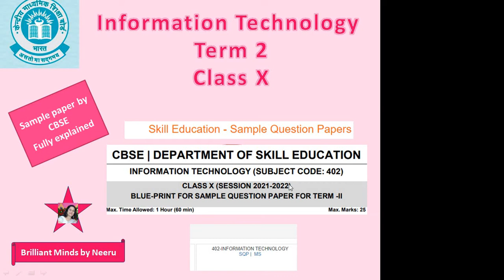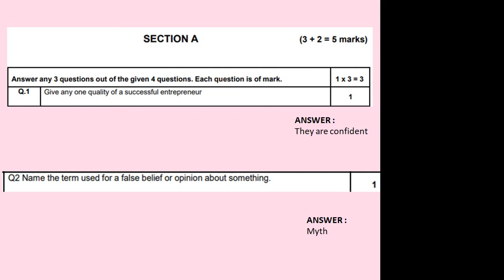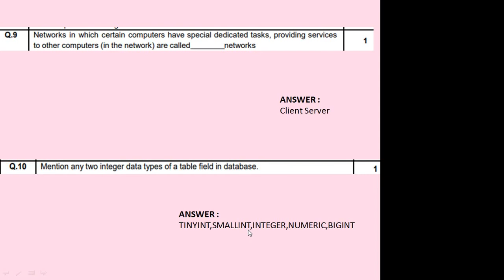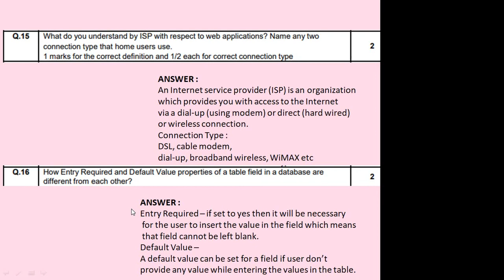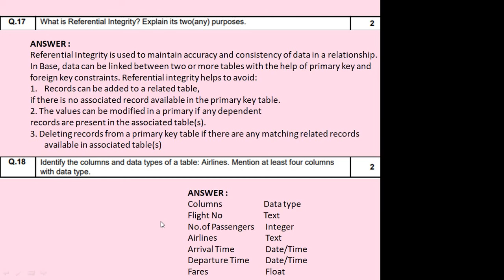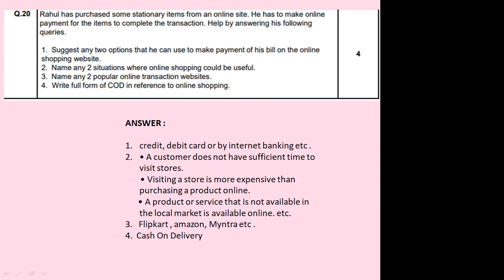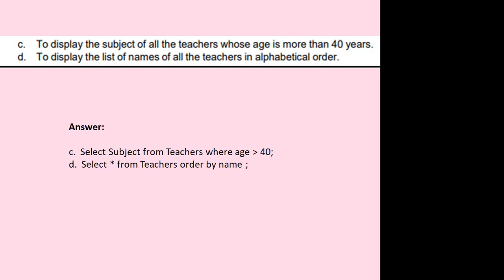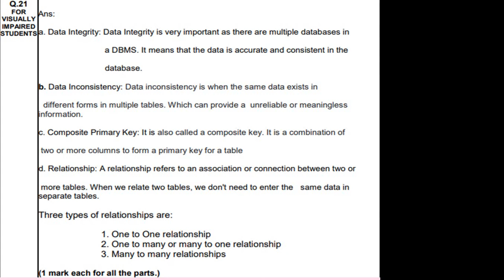Sample paper Term 2 issued by CBSE Class X IT Code 402